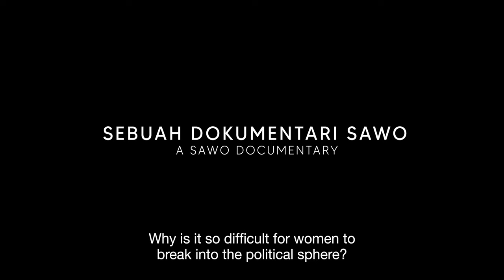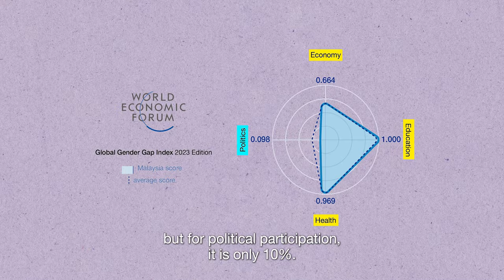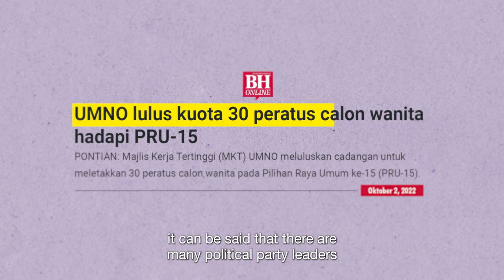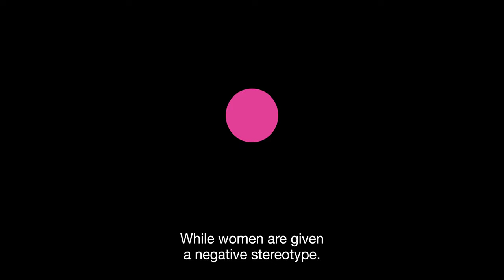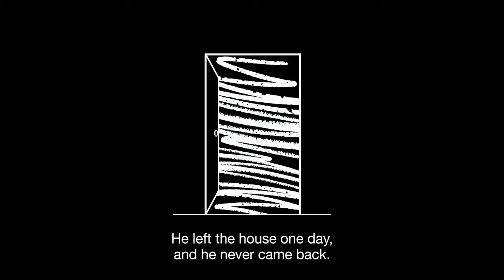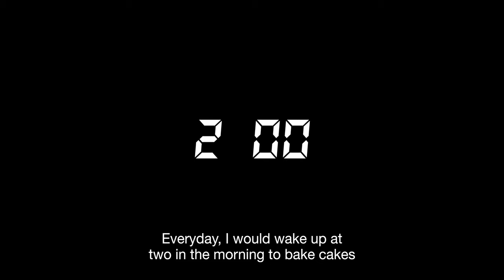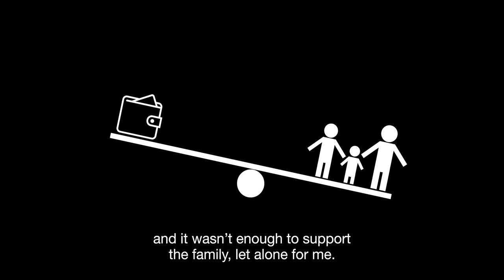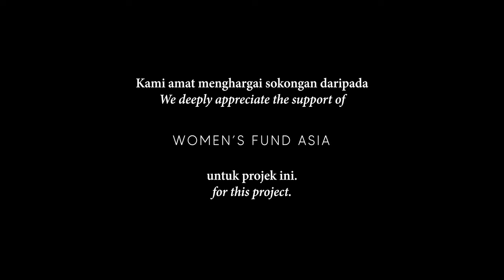Where She Leads (Mana Pemimpin Wanita) - A SAWO Documentary Short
This documentary short explores women's political empowerment in Sabah, and asks why it is so important to have more women representation in our State Assembly. 'Where She Leads' is produced by SAWO, with the support of Women's Fund Asia.

Dokumentari pendek ini meneliti pemerkasaan politik wanita di Sabah, dan menyoalkan sebab ianya sangat penting untuk ada lebih ramai lagi pemimpin wanita dalam Dewan Undangan Negeri. 'Mana Pemimpin Wanita' adalah satu produksi SAWO, dengan sokongan Women's Fund Asia.